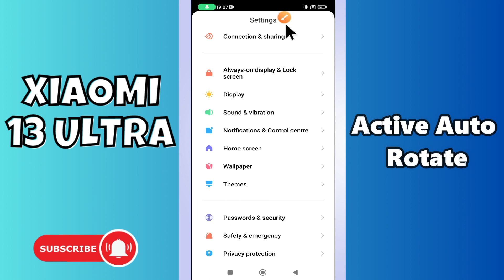Active Auto Rotate Xiaomi 13 Ultra || How to active auto rotate || Auto rotate settings